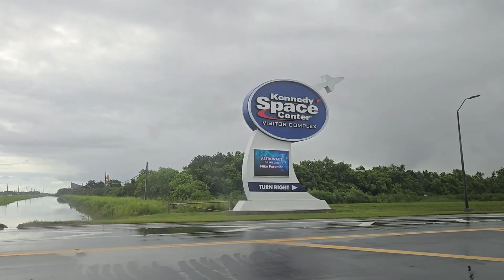NASA, Kennedy Space Centre, Florida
Blast off with us at kennedyspacecenter
We had the best time speaking with astronauts & exploring the space rocket garden. Come with us to see space and the solarsystem as we have never seen it before.